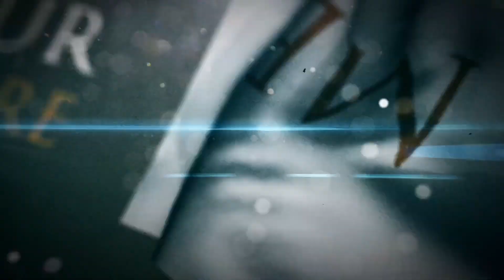Musician Reacts To | Bring Me The Horizon - "Strangers"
I sat down & reacted to "Strangers" by @BringMeTheHorizon! Come take a listen with me!
// Services //
• Animated Videos
• Lyric Videos
• Music Videos
• Stream Videos
• Visualizers
• Spotify Canvas Videos
• Reaction Videos
• Logo Animation
• Video Editing
• Post-VFX
• Single/E.P./Album Artwork
• CD/Vinyl Layouts
• Posters/Banners/Flyers
• Songwriting
• Recording
• Bass/Drum/Keyboard MIDI Programming
• Post-Production
• Mixing/Mastering
// Gear //
Canon EOS Rebel SL1
Canon 50mm
AKG SolidTube
Sennheiser HD 380 Pro
Cockos Reaper
Adobe After Effects CC 2018